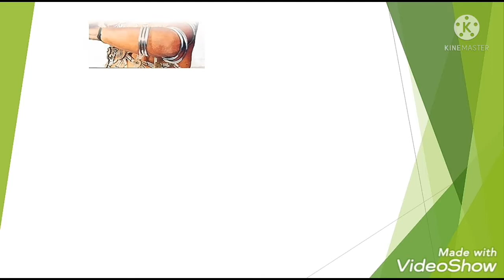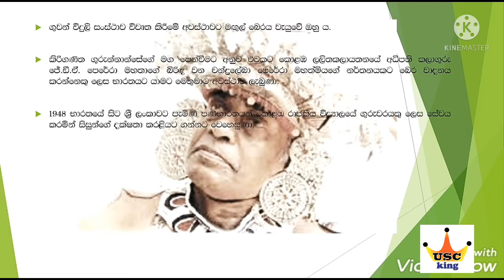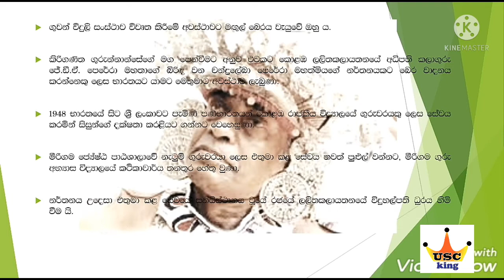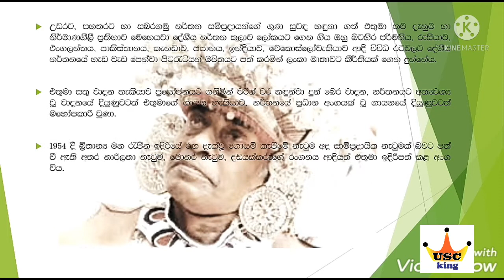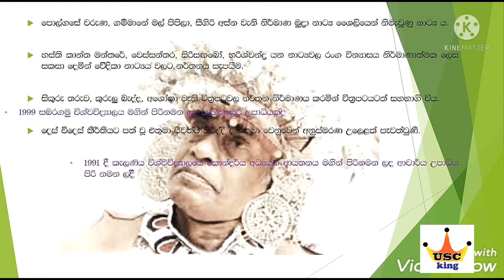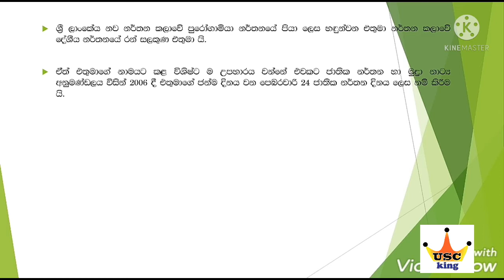s.panibaratha - එස්.පණිභාරත usc king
s.panibaratha
නර්තනයේ පියා

මෙම වීඩියෝව ලයික් කරන්න like කරන්න share කරන්න comment කරන්න .